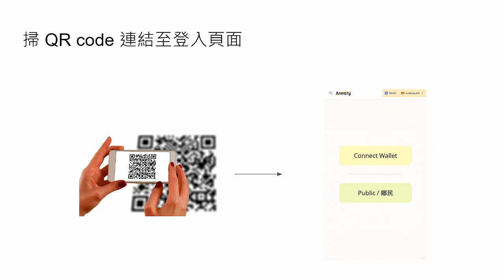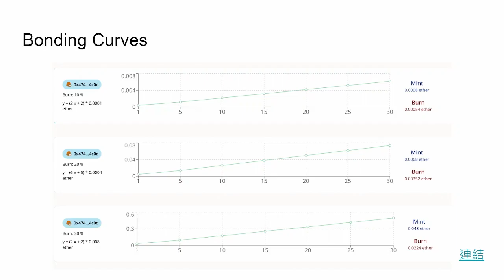g0v tw hackath59n — 提案 — 用 QR Code 鏈上參與大松 : Stamford